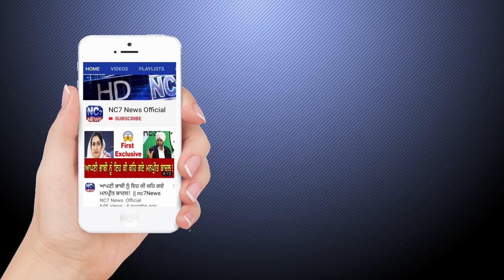4 November 2020 | Today's Hukamnama | Harmandir Sahib | Golden Temple, Amritsar || Nc7 News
Hukamnama From Darbar Sahib today | Today Hukamnama Sri Darbar Sahib Amritsar || Nc7 News

Keywords.-
1,hukamnama,
2 ,hukamnama sri darbar sahib,
3 ,sri darbar sahib amritsar,
4 ,today hukamnama sri darbar sahib,
5 ,todays hukamnama harmandir sahib,
6 ,todays hukamnama harmandier sahib golden temple amritsar,
7 ,todays hukamnama,
8 ,daily hukamnama from darbar sahib,
9 ,daily hukamanama from darbar sahib today,
10 ,4 November 2020  hukamanama,
11 ,4 November 2020 mukhwak,
12 ,hukamnama sahib,
13 ,daily hukamnama,
14 ,sri darbar sahib,
Nov 2020